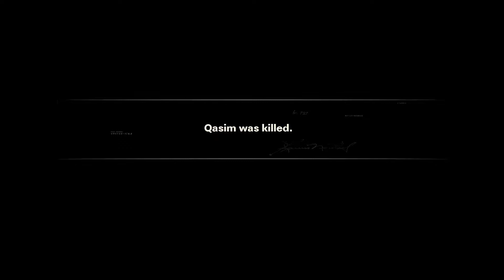Back to 1981 - Black Ops Cold War Campaign Walkthrough - Ep 1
The first mission of the Black Ops Cold War campaign finds us going back to 1981 to interrogate a witness and then blow up a plane. Fun times.

Thanks guys and gals for watching